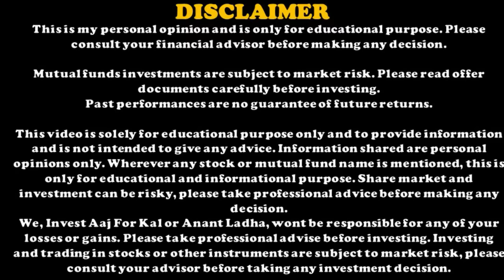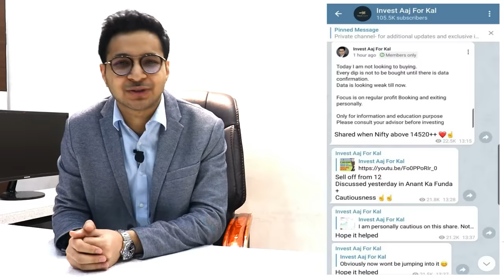LONG TERM INVESTING - MYTH | TRUTH REGARDING LONG TERM INVESTING | BUY AND FORGET - GOOD STRATEGY?